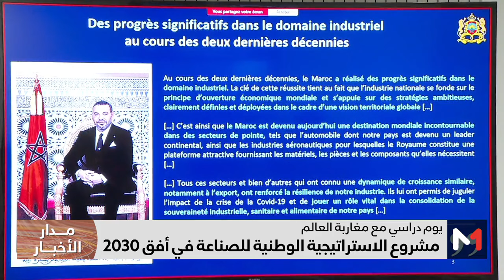مشروع الاستراتيجية الوطنية للصناعة في أفق 2030